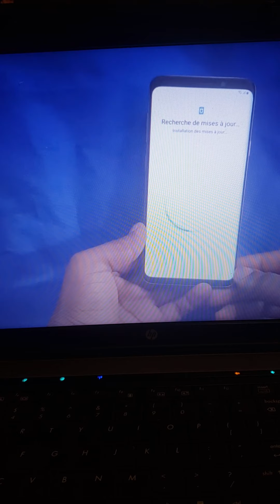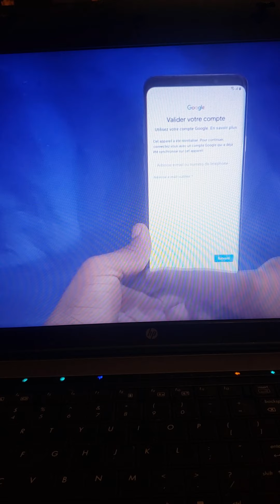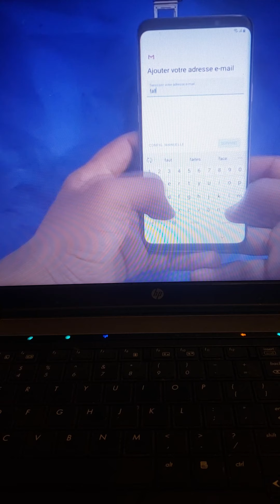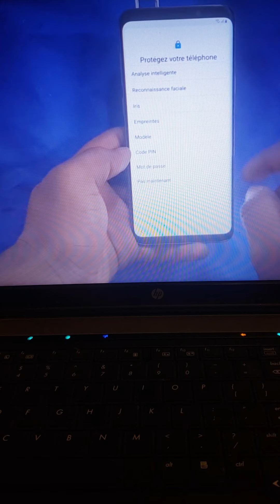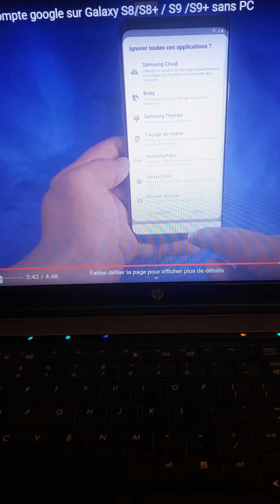Rtg: voici comment on peut suprime un compte google Samsung s8 s8 plus s9 s9 plus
voici comment on peut suprime un compte google sur Samsung s8 s8 plus s9 s9 plus